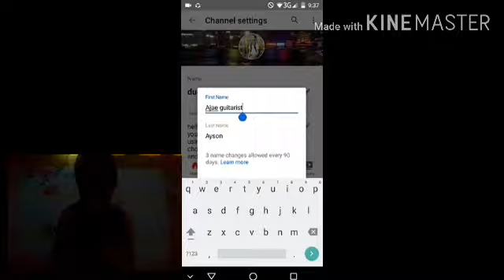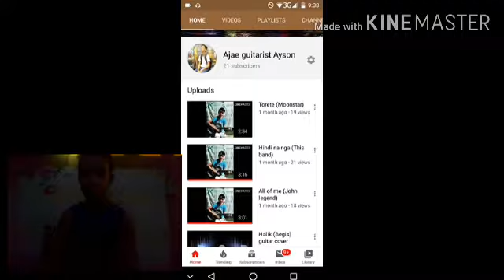Changing my youtube name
Ajae guitarist Ayson